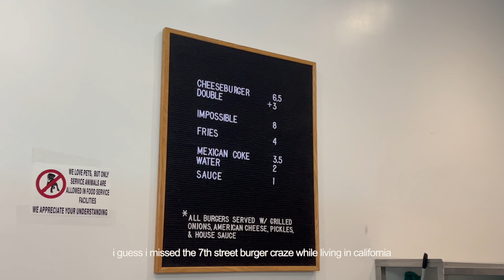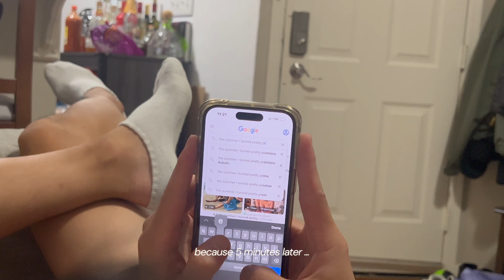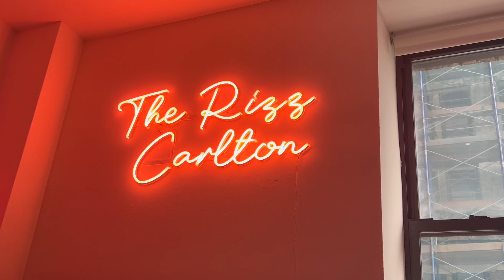nyc vlog 🍕 | cafes, best burger, shopping in soho, blackpink concert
a few days in my life in nj/nyc - checked some restaurants off my list, connected with old friends, and saw blackpink (again !)

-7th st burger
-la cabra
-pearl river mart
-ariari
-millburn deli
-ho ho té
-taco loco